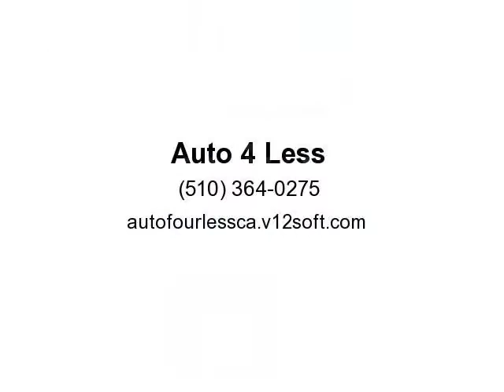2005 BMW X3 3.0i Sport Utility 4D (Fremont, California)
Auto 4 Less
38631 Fremont Blvd
Fremont